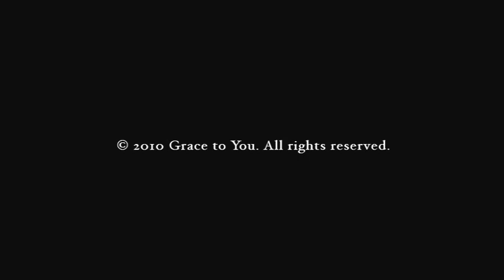Scripture-Twisting Tradition (Mark 7:1-13)